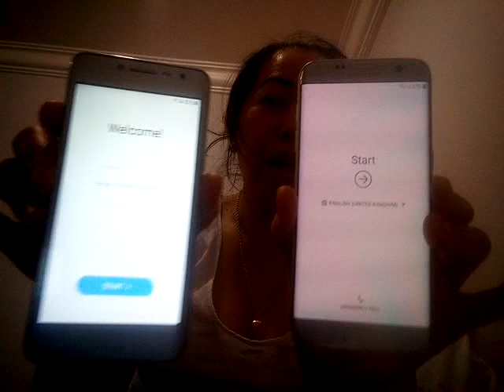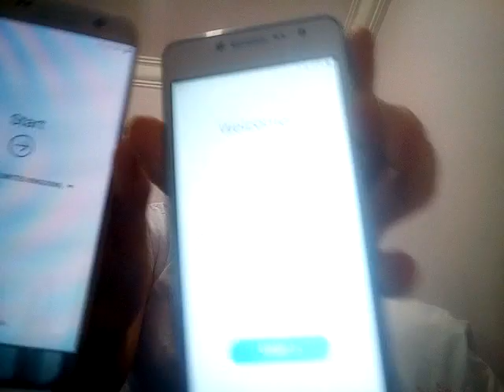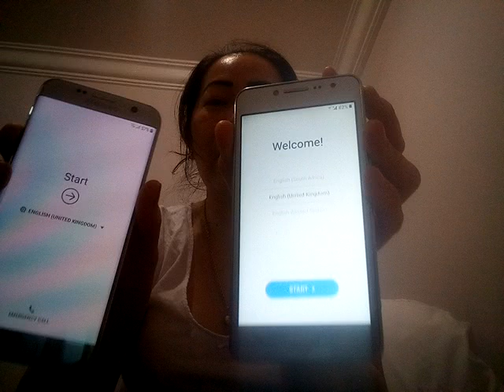Ang dalawang Kong cellpon Hindi na mabuksan sa tagal ko iniingatan pero wala na talaga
hi must a kayo lahat guys,ngayon ang I cl g ko aking  dalawang mobile Hindi na pabuksan dahil nalimotan ko talaga ang password guys.